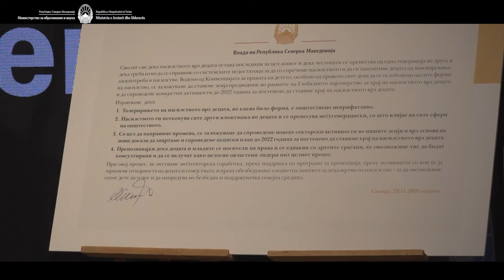MINISTRI ADEMI NE KONFERENCEN E ORGANIZUAR NGA UNICEF DITA E DYTE